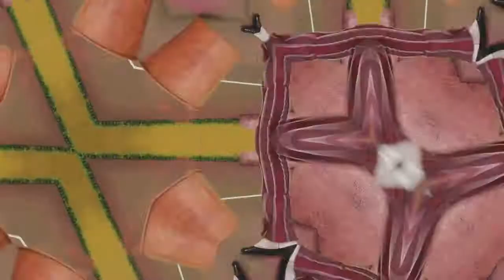We Are Number One But The Video Is Mirrored A Ton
no words can describe